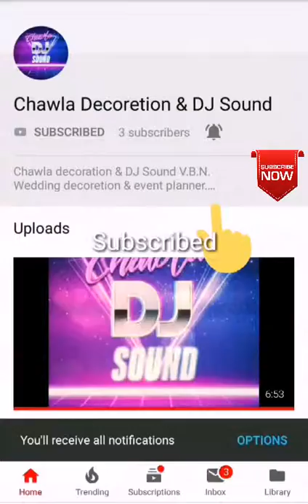Sapera bin bjave nagin Dj remix Rajasthani